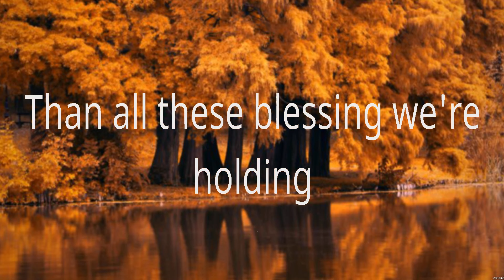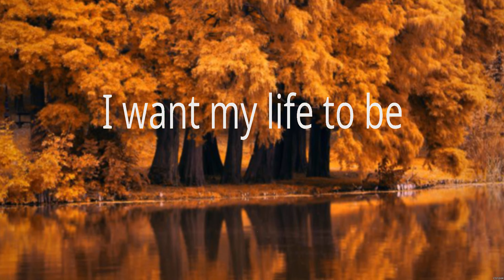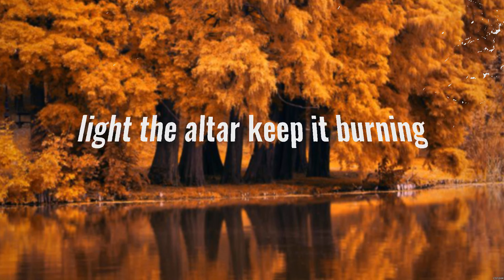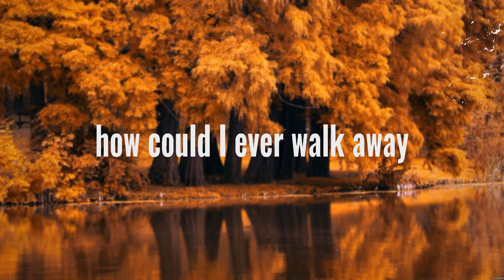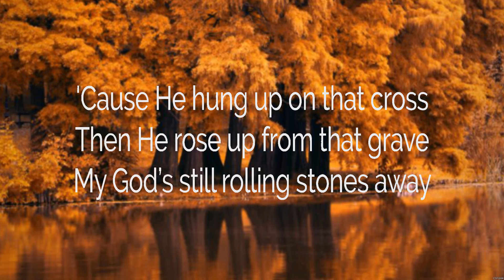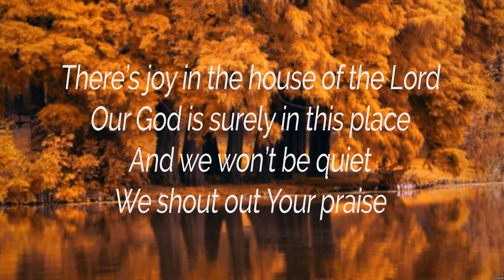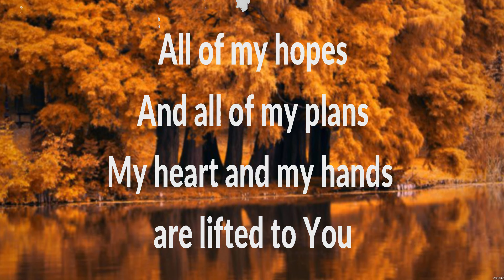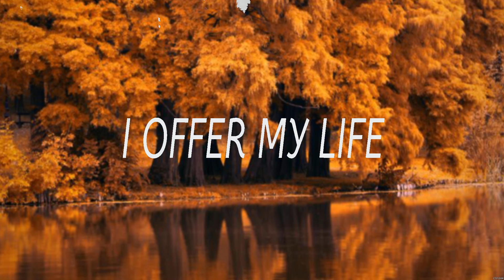Jeremy Camp - Christ In Me (Lyrics) Phil Wickham, Don Moen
1. Jeremy Camp - Christ In Me
2. Phil Wickham - I Believe
3. Phil Wickham - House of the Lord
4. Don Moen - I OFFER MY LIFE